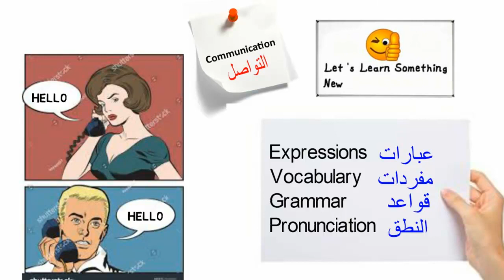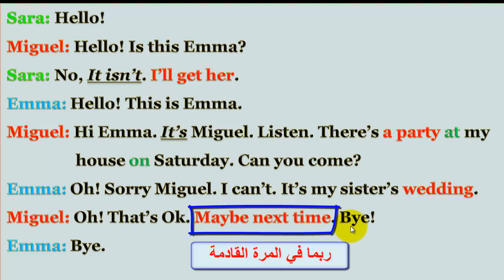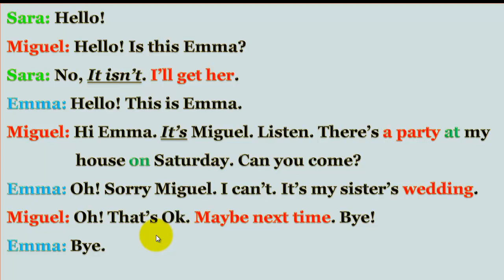تعلم اللغة الإنجليزية من خلال محادثة من الحياة اليومية. (السلسلة 22)